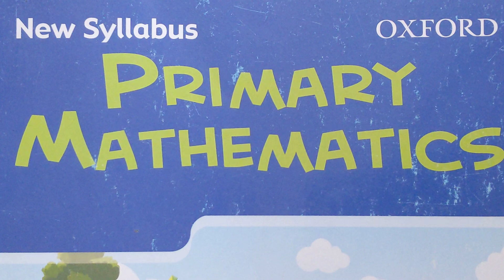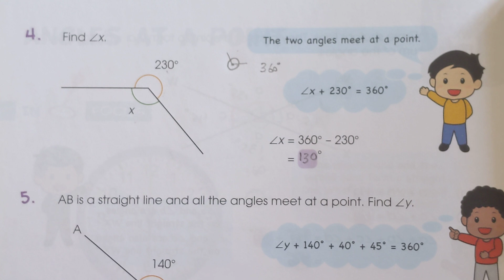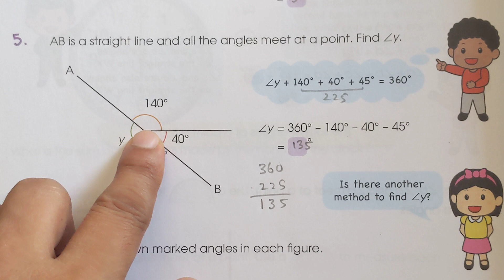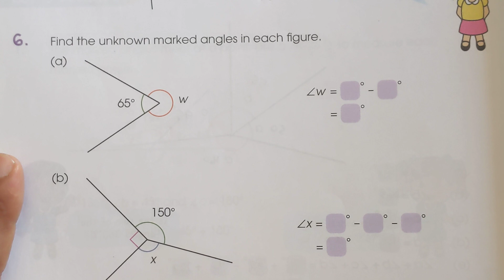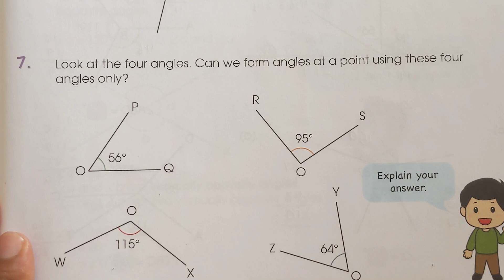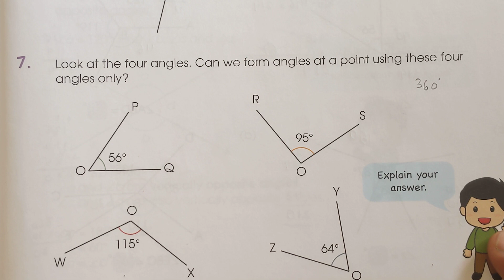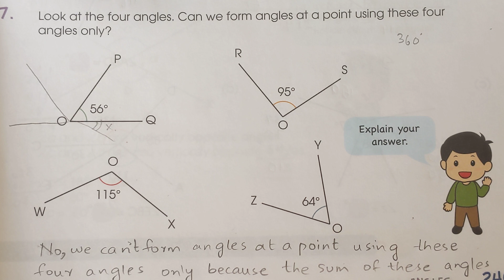pg#245,246 Q4-7|Chap#12 Lesson 2 Angles at a point| New Oxford Syllabus Primary Mathematics Book 5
New Oxford Syllabus Primary Mathematics Book5
Chapter 12 Angles | pg#250 Q3-5

angles on a straight line
angles at a point
right angle
acute angle
obtuse angle
properties of angles